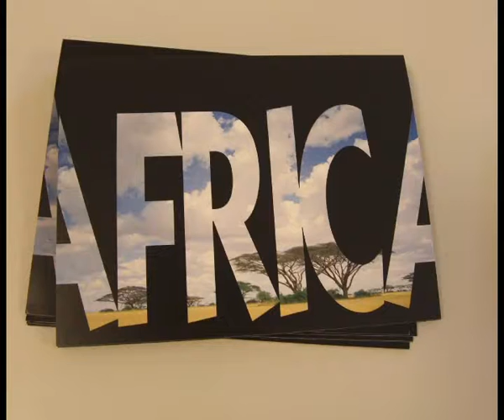"Africa". Herminia Clementeren eta Javier Merinoren lanen erakusketa 2009/05/04